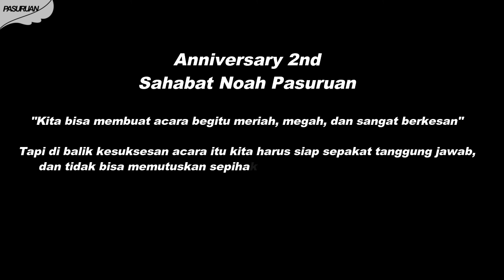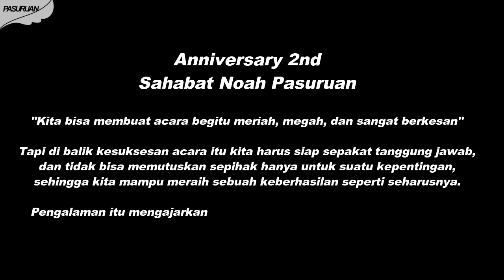Momen Anniversary - Sahabat Noah Pasuruan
Video dokumentasi anniversary komunitas Sahabat Pasuruan (2nb, 3rd, 4th,5th, 6th)